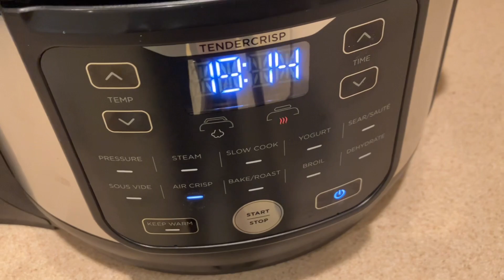Deliciosas batatas canoas fritas na Ninja | Chef Seleguini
Deliciosas batata canoa super fáceis de fazer
Você vai precisar de:

batatas cortadas em canoas
Temperos secos a gosto (pode ser páprica, cebola em pó, alho em pó, chimichurri)

Papel e caneta na mão e Bora Cozinhar!

O SEU PRIMEIRO PASSO NO DIGITAL SEM DEIXAR A FAMILIA DE LADO.
TheNex
Sabe aquele sonho de conciliar trabalho e família, de estar mais presente nos momentos especiais, sem abrir mão da sua independência financeira?
Trabalhar no digital será a sua melhor alternativa para encontrar uma trilha que respeite seu ritmo, suas prioridades e que te ajude a construir uma renda sem sacrificar a sua qualidade de vida.
A TheNex foi pensada exatamente para pessoas como você: determinada a construir uma renda no digital, mas sem abrir mão dos momentos com a família.

1. Acesso a um conteúdo completo e atualizado sobre o mercado digital, com informações relevantes sobre as principais profissões e tendências da área.
2. Flexibilidade para estudar no seu próprio ritmo, com a possibilidade de acessar o curso a qualquer momento e em qualquer lugar.
3. Conteúdo didático e de fácil compreensão, com exemplos práticos e exercícios para fixação do aprendizado.
4. Certificado de conclusão do curso, que pode ser utilizado como comprovante de conhecimento e habilidades na área de marketing digital.

A solução que você precisa para começar a fazer RENDA ONLINE.
A única escola de educação digital onde você faz RENDA online enquanto aprende.
A TheNex é projetada para fornecer uma visão completa do MERCADO DIGITAL, bem como as principais profissões envolvidas na área. O curso é adequado tanto para iniciantes quanto para profissionais que desejam aprimorar suas habilidades.
Em resumo, a TheNex abrange os principais tópicos do mercado digital e ensina as habilidades necessárias para se tornar um profissional de sucesso na área. É uma excelente oportunidade para quem deseja adquirir conhecimentos práticos e teóricos sobre o mundo do marketing digital.